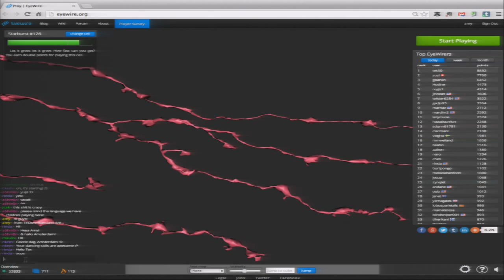EyeWire, a game to map the brain: Amy Robinson Sterling at TEDxAmsterdam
What do Angry Birds and Candy Crush have to do with mapping the brain?

It would take researchers more than half a million years to map one entire human brain at synaptic resolution using today's best technology. That simply won't do. So while Seung Lab at MIT is building software to revolutionize neuroscience big data analysis, they also thought, "what if we could make mapping the brain into a game?" Amy Robinson and her team at MIT Media Lab did  exactly that by creating EyeWire, a free online crowd sourced game which allows people from all over the world to help discover never before known neural circuits. Over 100,000 people have signed up, and it's only been one year..

Amy is the Creative Director of EyeWire, a game to map the brain from Sebastian Seung's Computational Neuroscience Lab. Together with MIT Media Lab and the Department of Brain and Cognitive Sciences they help scientists with crowd-source research.